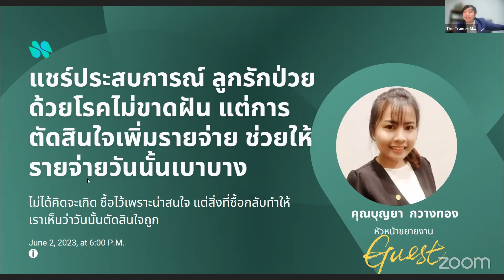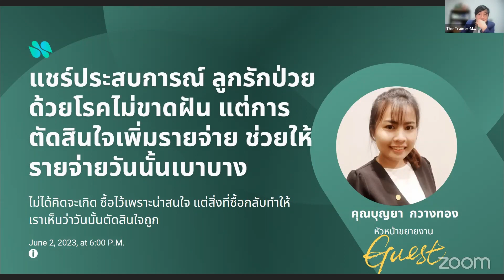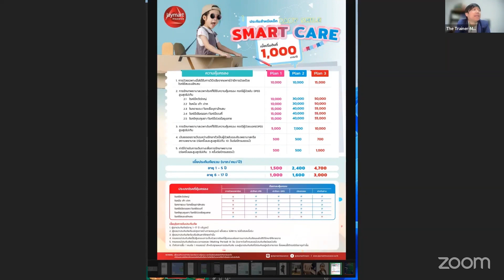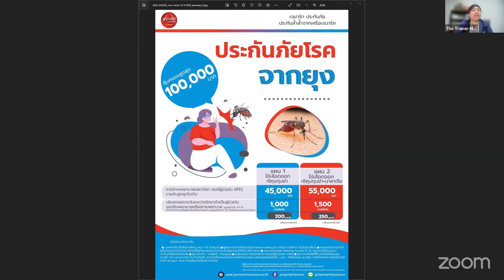"Mosqito Disease Season" EP-2 Case Study 1 เมื่อลูกรักป่วย โรคเด็กแต่แม่วางแผนไว้รอ